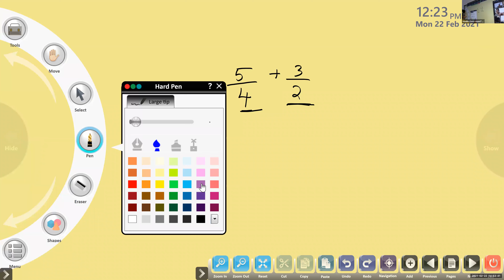Dr.Raju Davis International School | CLASS 5 MATHS PART2 | 22-02-2021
CLASS 5 MATHS PART2   REVISION FRACTIONS 1